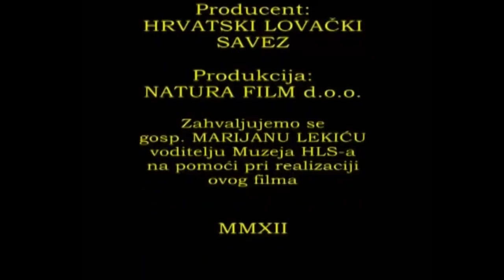Naše divlje životinje - obrazovni program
Naše divlje životinje (2012.)
Obrazovni program, autor Ante Gugo
Produkcija Natura Film & Hrvatski lovački savez